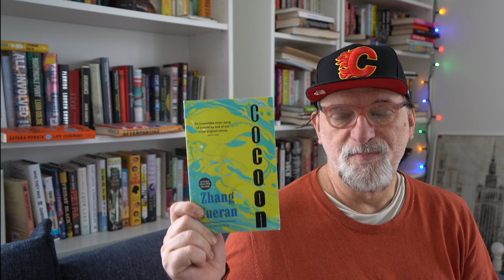Cocoon by Zhang Yueran (I've Read Something #54) - Review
Cocoon was translated from the Chinese by Jeremy Tiang and published by World Editions in 2022.

VOXER: @rfussg359